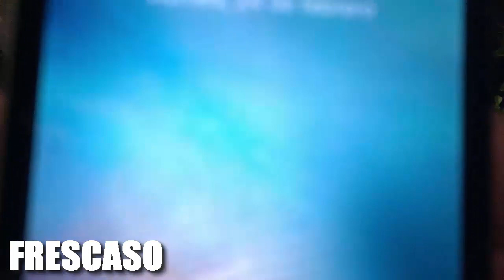RETO 24 HORAS EN LA CALLE | DORMÍ EN LA CALLE (LO PASE MAL) | FRESCASO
Para el video de esta semana me inspire en el reto de 24 horas en el oxxo y otros 24 horas de hotspanish y decidí salir a la calle a pasar ahí el día con solo  $80 pesos (4 dólares).